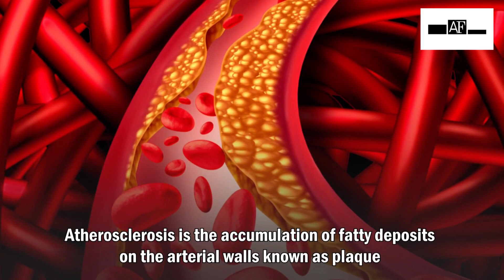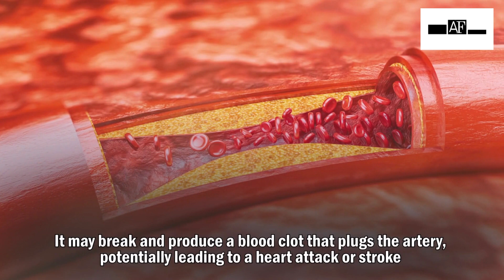Irregular sleeping habits may increase risk of atherosclerosis in older adults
According to new research published today in the Journal of the American Heart Association, an open access, peer-reviewed journal of the American Heart Association, sleeping an inconsistent number of hours each night and falling asleep at different times may increase the risk of developing atherosclerosis in adults over 45 compared to people with more consistent sleep habits. Atherosclerosis is the accumulation of fatty deposits on the arterial walls known as plaque. Plaque can restrict arteries, limiting blood flow and the quantity of oxygen and other nutrients reaching the body. According to American Heart Association health information, the plaque may break and produce a blood clot that plugs the artery, potentially leading to a heart attack or stroke.